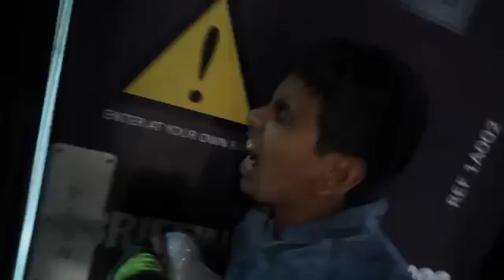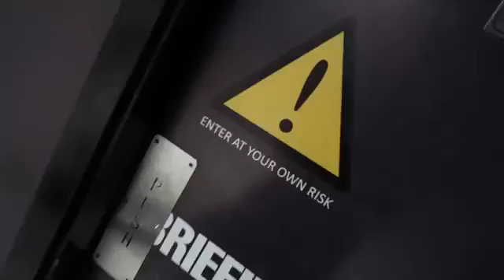The Problems of Owning a BUGATTI ..